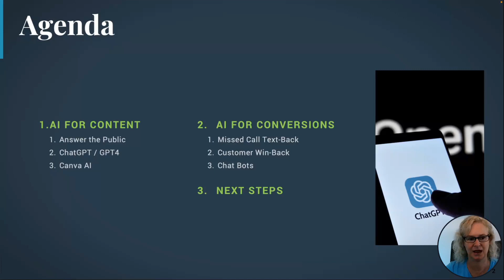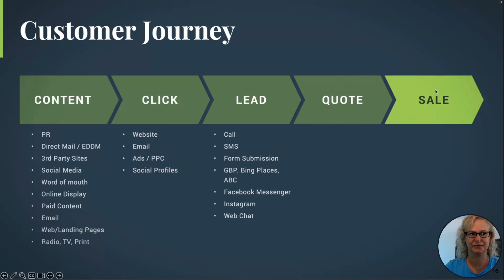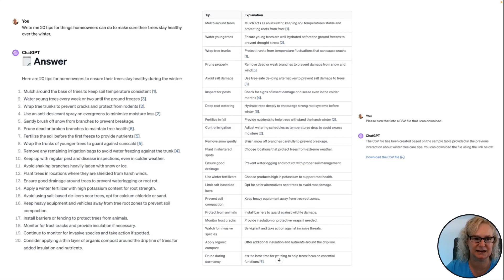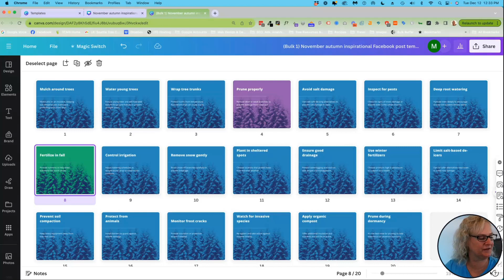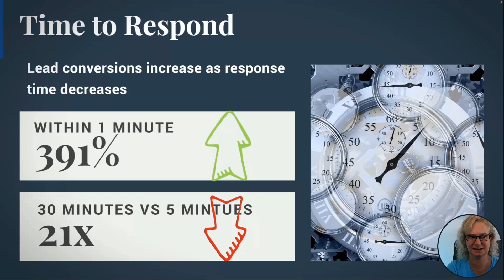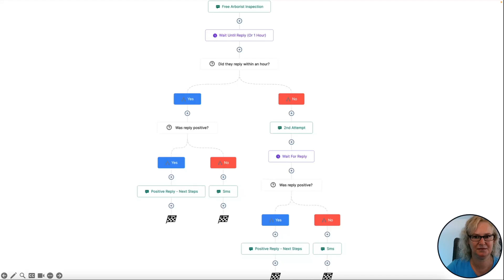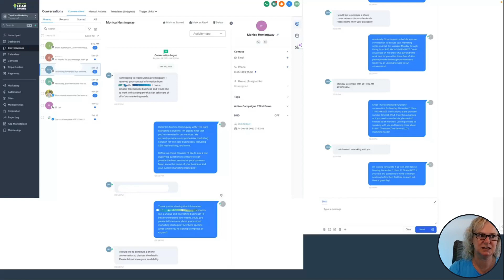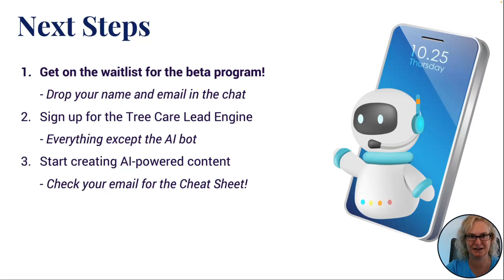Supercharge Your Tree Care Leads & Sales With These AI Tools | Tree Care Marketing Solutions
Unlock the potential of AI to transform your tree care business! ⬇ CLICK SHOW MORE for details ⬇

CONTENT SUMMARY
If you're not yet using AI to supercharge your tree service company's marketing, sales process, customer follow-up, and lead qualification, you're behind the game. In this video, you'll:
✅ Maximize your business potential with the power of AI, even during the winter slump.
✅ Discover practical strategies for AI-powered lead generation, optimizing winter revenue, and building your AI-powered marketing toolkit.
✅ Gain actionable insights and tools to generate more qualified leads, maximize profitability, and thrive in 2024.

LEARN MORE ABOUT OUR AI BOT FOR THE TREE CARE INDUSTRY

TIMESTAMPS
00:12 🌐 AI can significantly boost leads and sales, but only when used effectively and integrated into business processes.
01:36 📝 Use AI for generating content to attract leads, leveraging tools like ChatGPT and Canva.
10:57 🔄 Focus on leveraging AI for lead generation and developing conversion strategies to turn leads into paying customers.
14:04 💬 ChatGPT can assist in generating content ideas by providing FAQs sourced from search engine results.
18:14 🎥 ChatGPT can generate scripts for videos, aiding in content creation for platforms like Facebook and Instagram.
21:07 💡 ChatGPT can organize generated tips into tables and export them into formats like CSV for further use.
22:05 🎨 Canva, a design tool, complements AI-generated content by offering templates and easy customization.
22:44 📱 Social media posts are often neglected by tree service companies due to complexity and lack of time, but creating templates and using tools like Canva can streamline the process.
25:22 🖼️ Canva offers properly sized templates for social media posts, allowing customization for short tips and longer explanations, along with a variety of free stock images for different themes.
27:59 📊 Using Canva's "Bulk Create" feature with CSV files lets you quickly generate multiple social media post designs, saving time and effort.
31:19 🖼️ Canva's "Magic Media" feature generates AI-created images based on specified criteria, offering options for different styles to maintain brand consistency.
34:41 🔄 Canva's "Magic Expand" feature can adjust images to fit various orientations, allowing for greater flexibility in using photos for different platforms.
42:23 🤖 AI-powered solutions, like sending automated texts and using chatbots, can help manage leads more effectively, increasing responsiveness and lead conversion rates.
46:44 📱 Use your contact lists! Make valuable, timely, and relevant offers through text messages to drive sales.
49:08 🤖 AI can qualify leads and book appointments through sophisticated workflows based on customer responses.
50:40 📈 Regardless of the communication channel, customers expect quick responses, which AI-powered chatbots can efficiently provide.
56:04 💬 Training AI chatbots involves providing them with the right information, tone, and response guidelines tailored to your business.
01:00:47 🤝 AI-powered chatbots can help with prospecting and lead qualification, but personal interactions still play a vital role in closing sales.
01:01:23 🛠️ Implementing AI chatbots requires onboarding, customization, testing, and ongoing support to ensure effectiveness.
01:04:34 💡 Beta testing AI technologies allows for refinement and improvement based on user feedback before full release.

ABOUT TREE CARE MARKETING SOLUTIONS & the TREE CARE LEAD ENGINE
We're not your typical online marketing agency - and that's a good thing! We provide Marketing FOR Arborists BY Arborists. Our superpower is helping tree care companies use the internet to bring in customers and do the selling FOR them.

If you're looking for more helpful advice, growth hacks, and business inspiration, join us on Facebook in the Tree Care Marketing group where we talk about all things related to marketing your tree care company to drive more business!